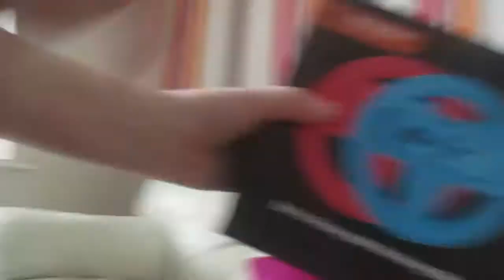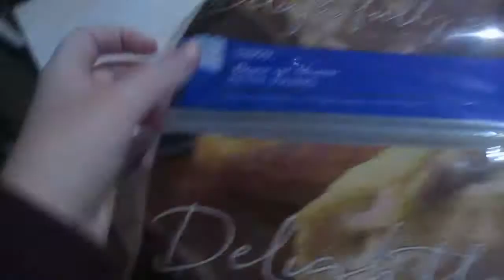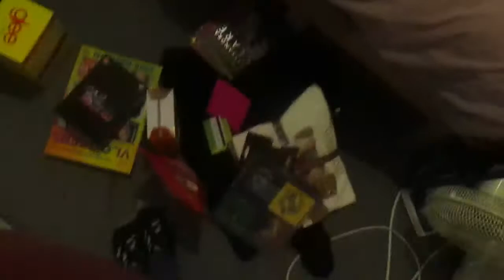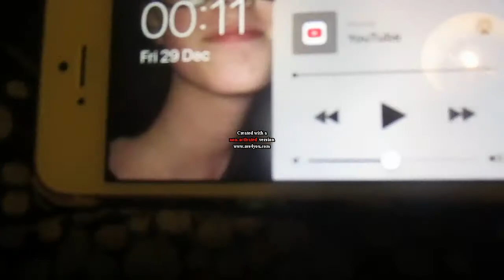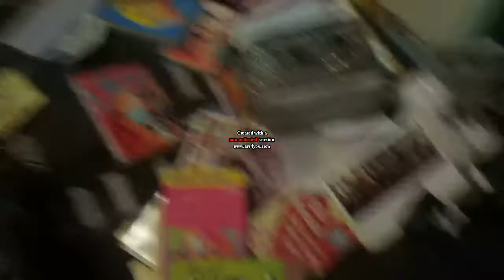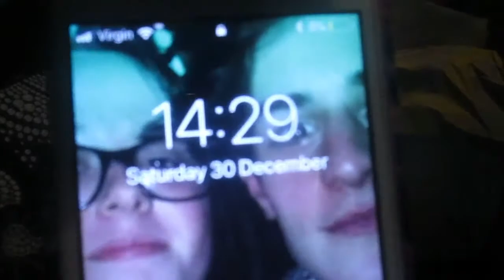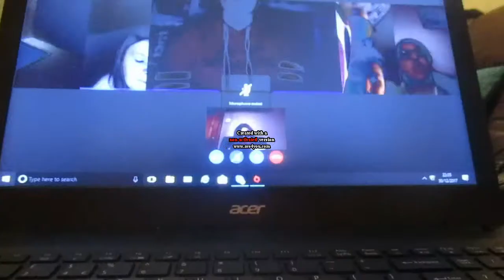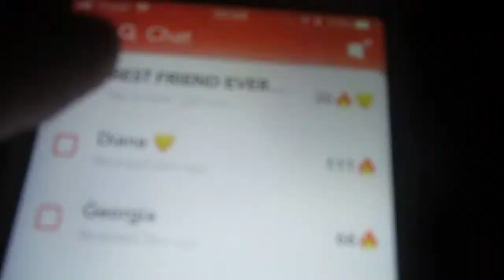Happy New Year | Weekly Vlog